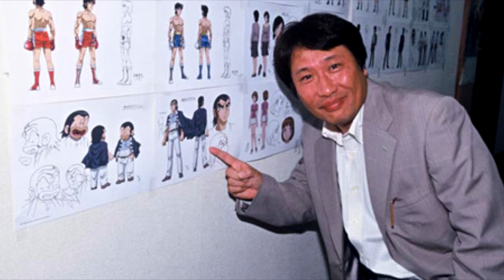Analizando Saint Seiya Parte 9 - La mejor parte de las 12 casas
Maki analiza el manga clásico de Saint Seiya...iniciando las 12Casas y la aparición de los caballeros dorados
Más PBZ